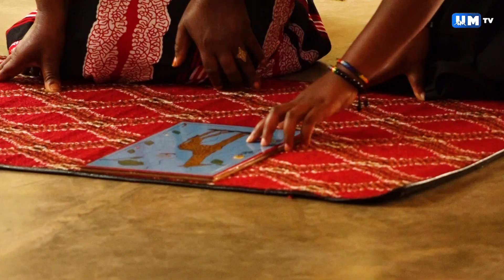KIFAHAMU CHUO CHA MONTESSORI KINACHO FUNDISHA UALIMU WA WATOTO WADOGO.